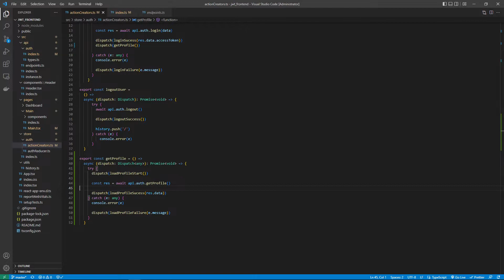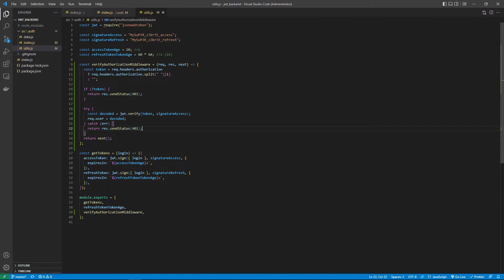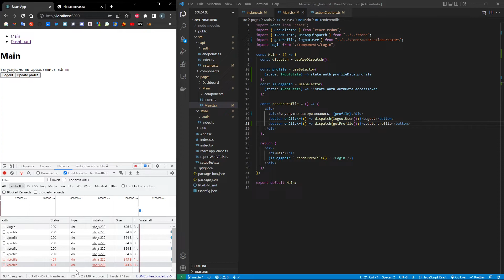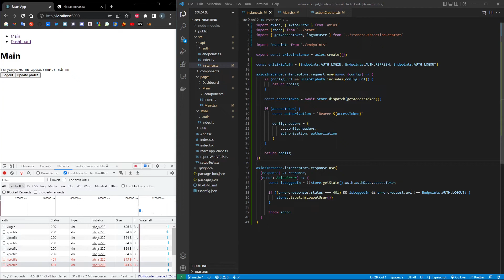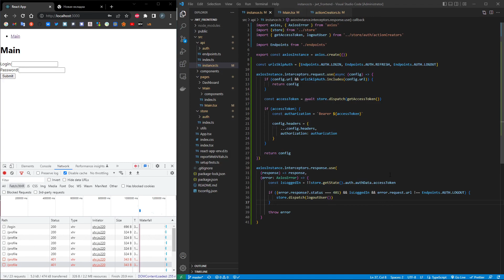Авторизация на JWT токенах. Урок 4: Profile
*О видео*

Авторизация на JWT токенах. Урок 4: Реализуем роут /profile

Об авторе:
Меня зовут Чеботаев Роман. Занимаюсь Frontend разработкой